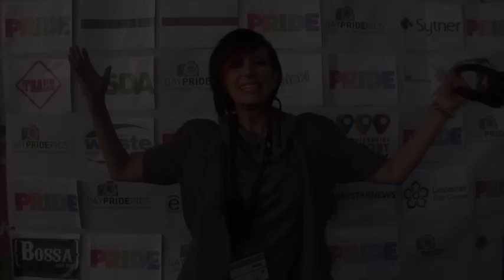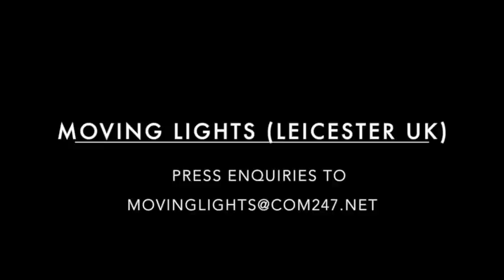Leicester Pride 2015 Movie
Leicester Pride 2015 at Victoria Park on Saturday 5th September 2015